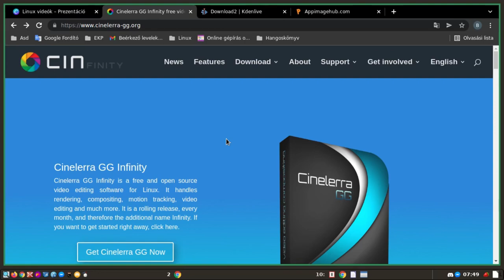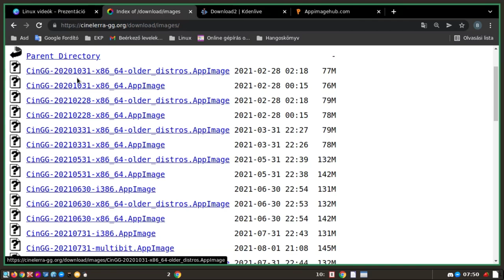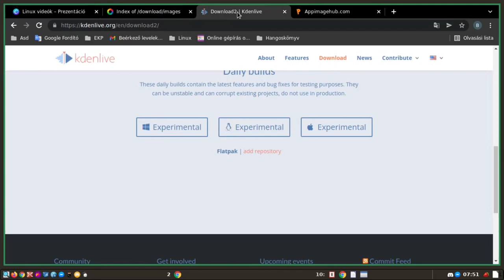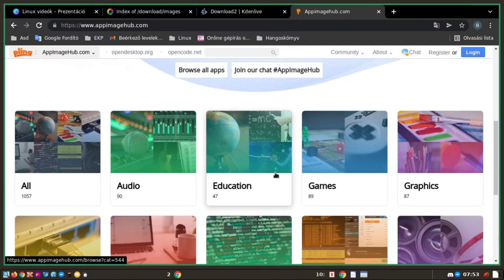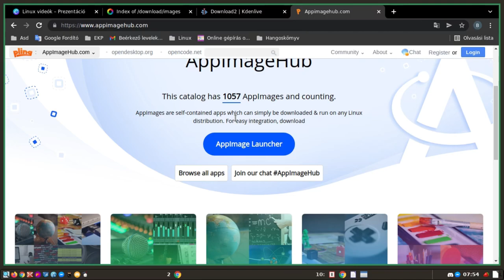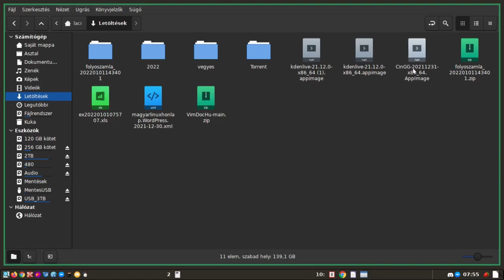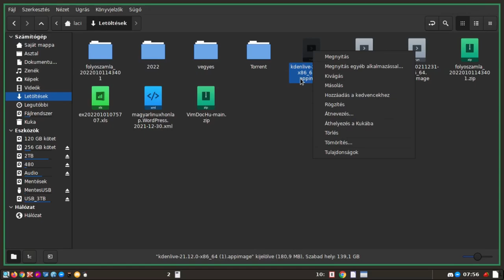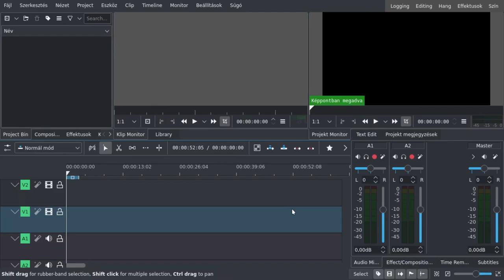Appimage - Az univerzális Linux csomagformátum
A mai Magyar Linux Videóban az appimage alapvető előnyeit és a használatát mutatom be. Bár egyszerű a használata, de valami miatt több fórumon láttam ezzel kapcsolatos kérdést.
Még akkor is érdemes megismerni az appimege formátumot, ha most nem szeretnéd használni. Ha bármi gond adódna a kedven Linux disztribúciódban egy programmal, akkor lesz egy alternatív megoldás, amivel a javításig megoldod a problémát.

Jó Linuxozást!